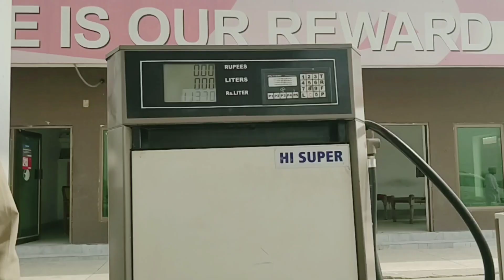Hunting With Czn's Part 1 Vlog💥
We provide fully loaded laugh without any fee and provide  a laughing vaccine to the people who bored from the daily routine.